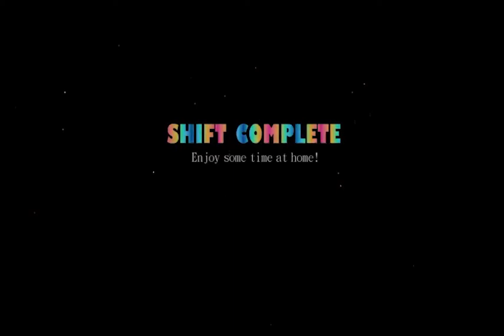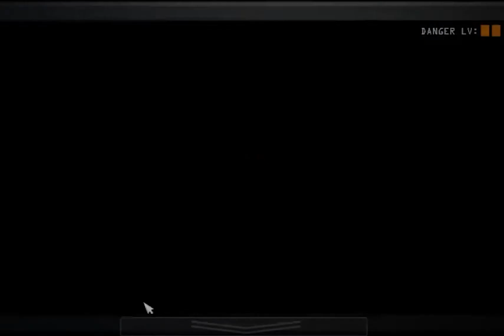ITS TIME FOR A NEW BEGINNING! l Five Nights at Freddy's Sister Location Part One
Thank you for all of the support you guys have been giving me it means so much to me and makes my day so much better.

I'm really liking the way this game is going so far. I'm excited that they took a new approach to this one, and it feels great to have something new!